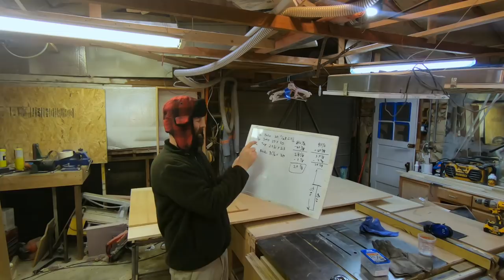How To Fix Mistakes Building Custom Cabinets | THE HANDYMAN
Perfect pocket holes for only $14?